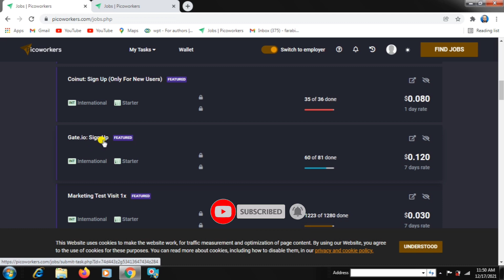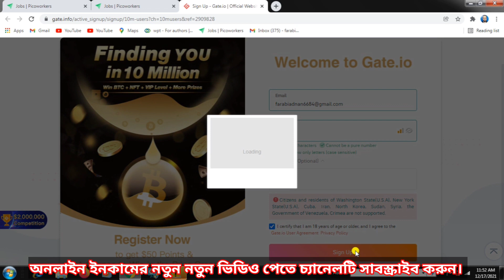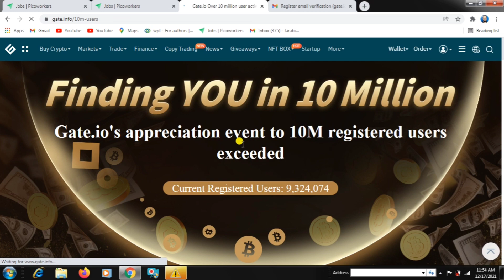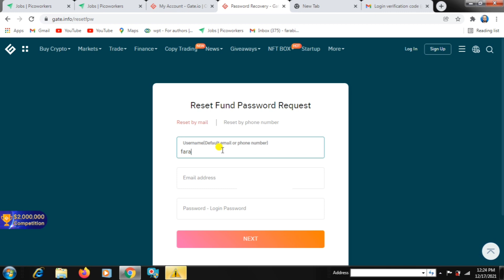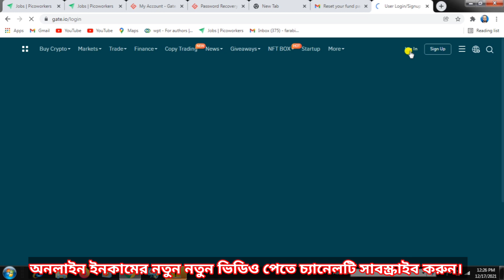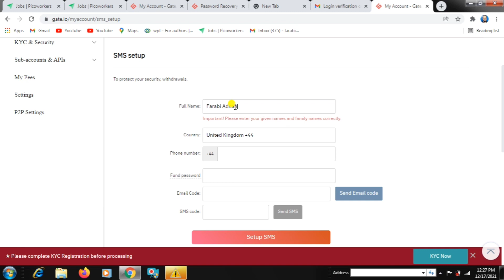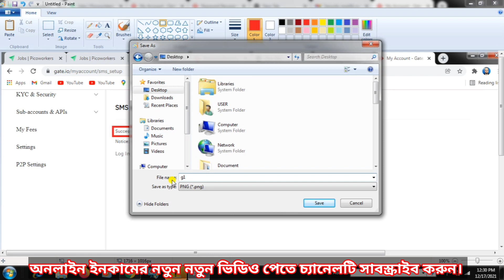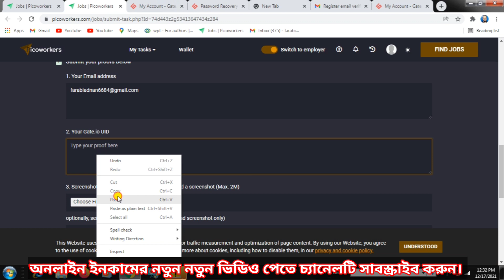Gate.io:Sign Up job in picoworkers